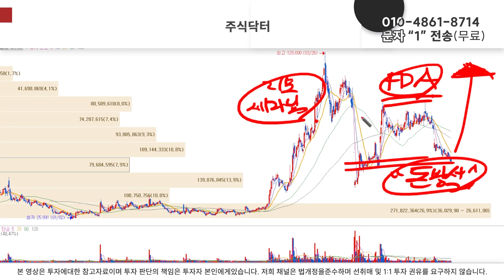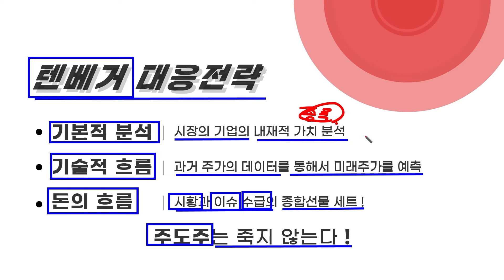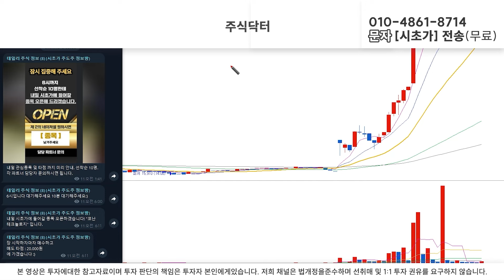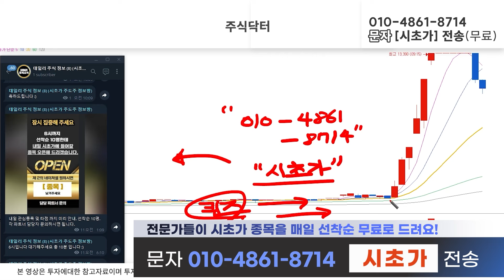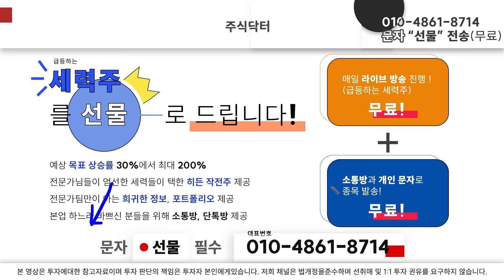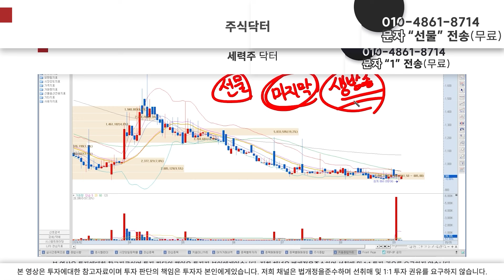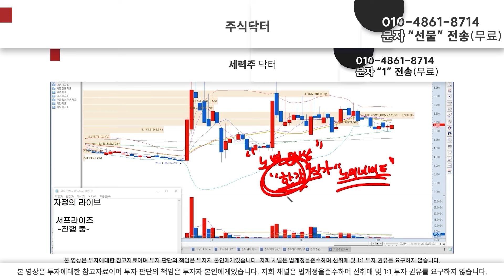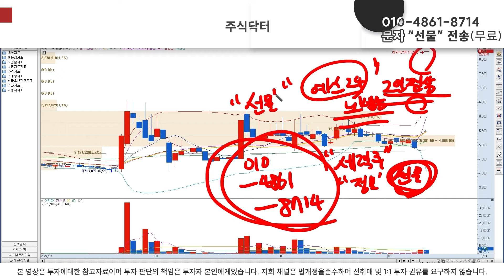[HLB주가전망]HLB 에이치엘비 왜 그러셨나요... 정말 이거 이렇게 하세요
안녕하세요, 주식닥터 입니다.

■ 세력주연구소tv / 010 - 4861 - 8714 대표번호입니다.
대응전략자료는 [H] 혹은 [HLB],[1] 남겨주시고,
[텐베거] 를 보내주신다면 텐베거 프로젝트 신청이 접수됩니다. - 타 유튜브와 달리 [무료로 진행이 됩니다.]
[선물] 을 보내주신다면 세력주 이벤트 신청이 접수됩니다.  - 타 유튜브와 달리 [무료로 진행이 됩니다.]
[시초가]를 보내주신다면 시초가 종목이 문자로 발송됩니다. -타 유튜브와 달리
[무료로 진행이 됩니다.]

구독자분들 사연 들어드리고 선물 드리겠습니다.